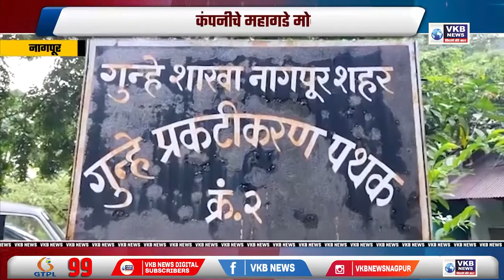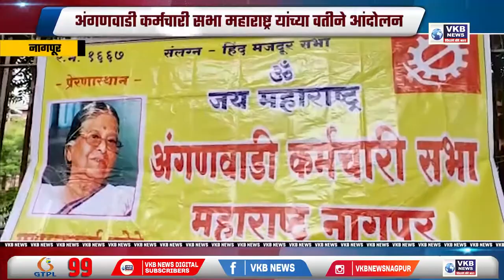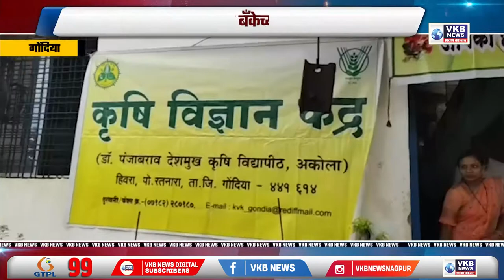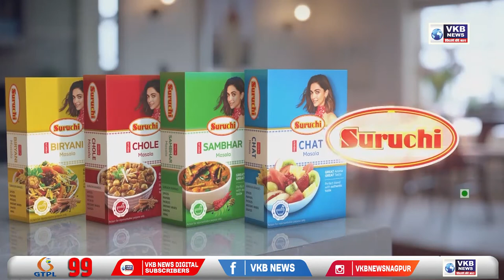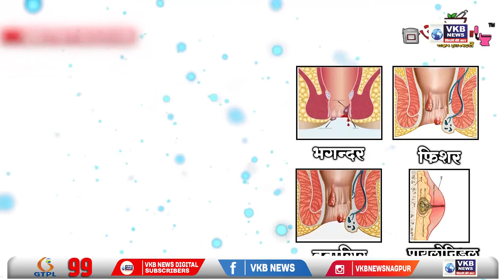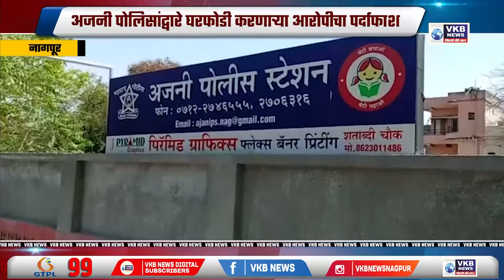अंगणवाडी कर्मचाऱ्यांचे आंदोलन, मानधन मिळावे अशी मागणी